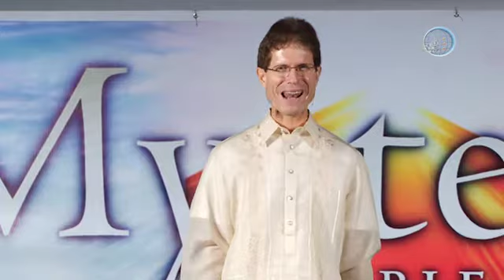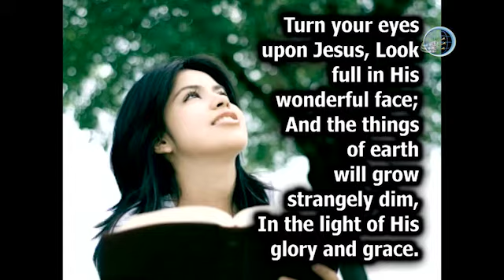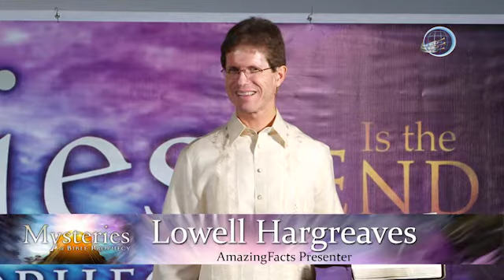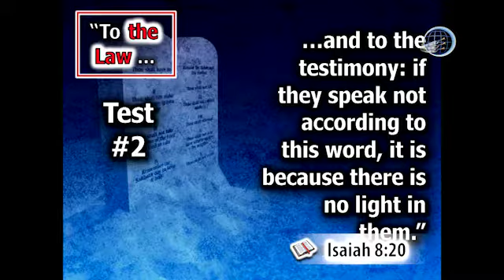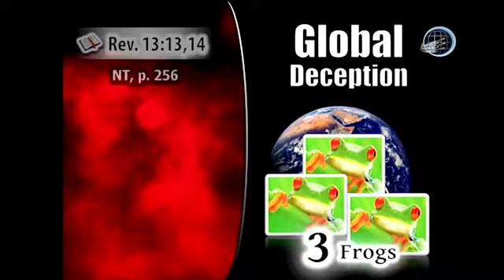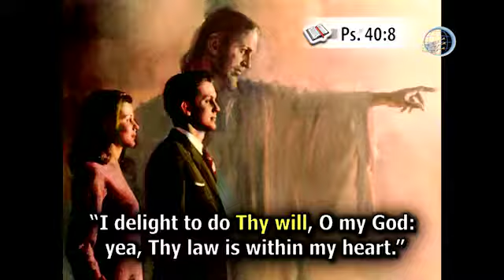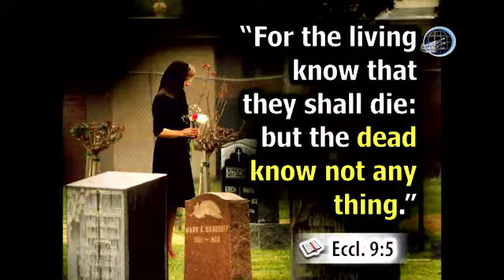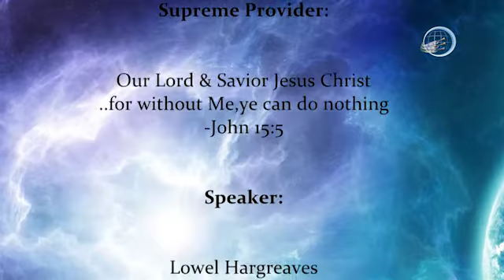29 Modern Mysteries,Magic & Miracles